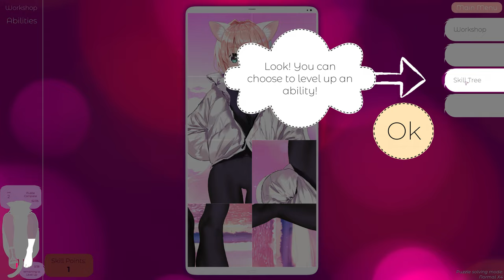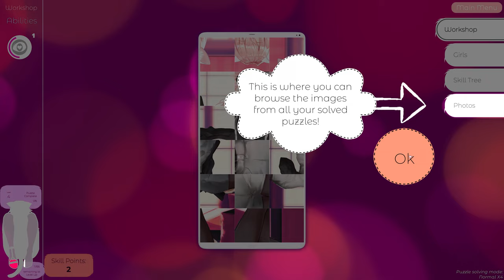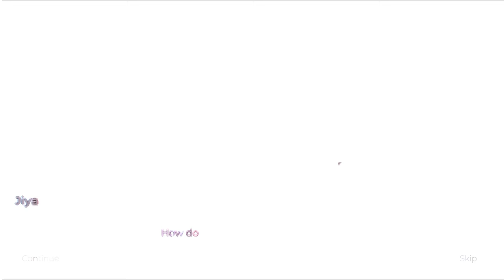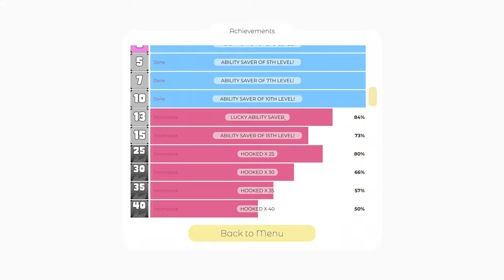H*$#@i Mosaique Neko Waifus: Hehe (PC Gameplay)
Lukusan gifts a game to "delight" Gabriel

Thumbnails created by @KeCAaron